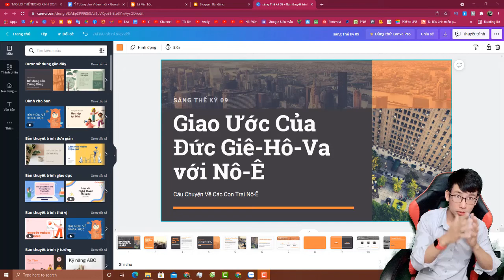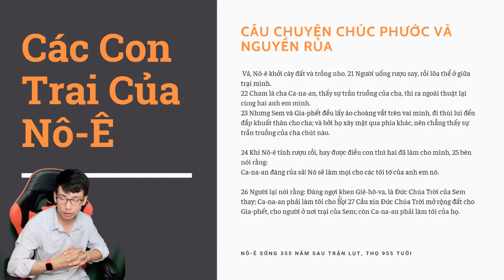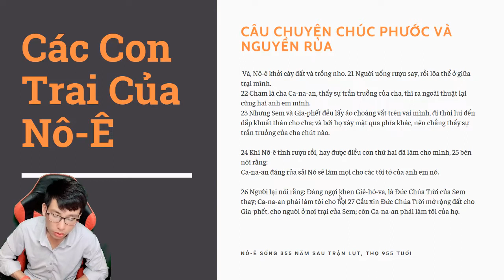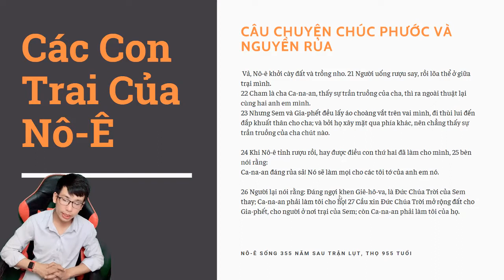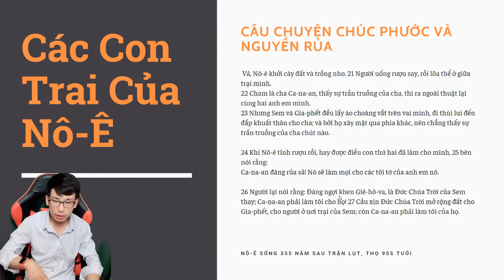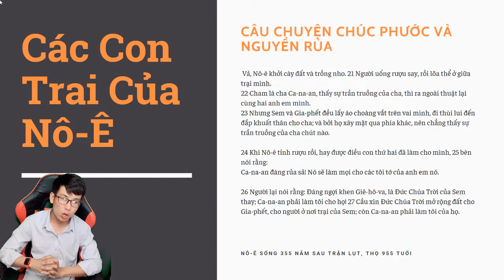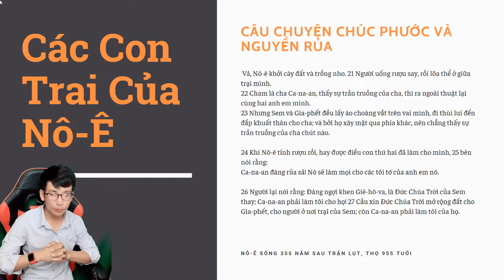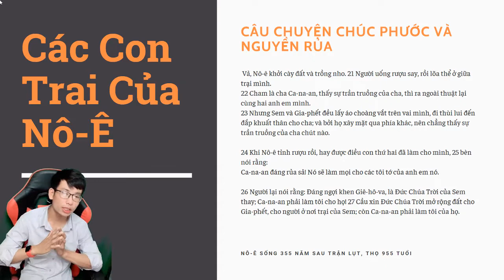Sáng Thế Ký 09, Khảo Cứu Ý Nghĩa, Ghi Nhớ Kinh Thánh, Giao Ước Của CHÚA với NÔ-Ê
sang the ky chuong 9 ̣, ghi nho kinh thanh, cau chuyen gia dinh no e, giao uoc moi cua Duc Chua Troi

00:55 Đức Chúa Trời sử dụng Nô-Ê thay thế chức vụ của A-Đam
01:30 Đức Chúa Trời cho phép con người ăn thịt loài động vật.
02:55 Đức Chúa Trời cấm giết người, cấm đổ máu người.
03:23 Đức Chúa Trời Lập Giao Ước Không Tuyệt Diệt Thế Giới Nữa, Dấu Hiệu Cầu Vồng.
05:40 Câu Chuyện Gia Đình Nô-Ê, Dòng Dõi Canan Bị rủa sả.
10:01 Bài Học 1, Là con cái hãy hiếu kinh cha mẹ, đừng nói xấu bậc sinh thành.
12:00 Bài Học 2, Cố gắng che đậy, bảo vệ, yêu thương cha mẹ mình.
15:02 Bài Học 3, Làm cha mẹ bạn hãy cố gắng tha thứ cho con cháu, và đừng rủa sả chúng ta.
16:30 Câu Chuyện về Sự Chúc Phước và Rủa Sả trong Kinh Thánh

Mark Pi - Video Official - No Copywriting - Các Bạn Dăng Ký Kênh Ủng Hộ Tớ Nhé

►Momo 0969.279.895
or
►Chủ Tài Khoản: Lê Văn Lộc
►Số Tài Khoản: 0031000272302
►Swift Code: BFTV VNVX
or